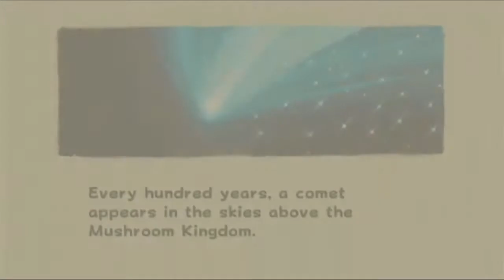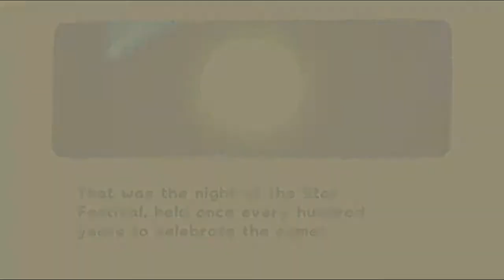Super Mario Galaxy - A New Start - Part 1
My first console game lets play is here with some new equipment.